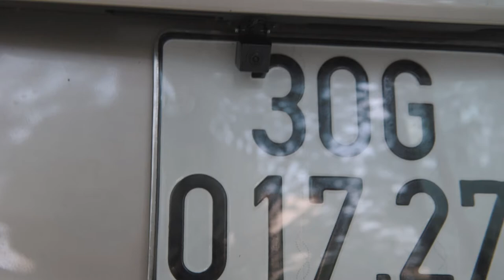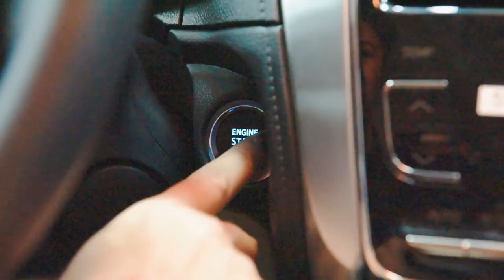Toyota ViosG 2019 tham gia chương trình cuối năm lắp COMBO FULL an toàn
1 trong nhiều khách hàng hưởng ứng “Chiến dịch cuối năm”
Toyota ViosG 2019, nâng cấp lên tiêu chuẩn an toàn hạng cao cấp- gói combo full an toàn.
1. Mobileye 630- Hệ thống cảnh báo đâm va sớm, số 1 Thế giới.
2. BSM-01M Hệ thống cảnh báo điểm mù, công nghệ chuẩn sóng Rada 24GHZ.
3. Camera 360 Safeview 3d.
4. Cảm biến áp suất lốp OBD TPMS
5. Chốt cửa tự động an toàn.

🎥 Xem thêm các chuyên mục khác:
📞Hotline Việt Nam: 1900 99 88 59
🏡 Trụ sở chính: Số 88 Khúc Thừa Dụ, Dịch Vọng, Cầu giấy, Hà Nội
🏡 Văn phòng Miền Trung: Số 138, Đ.Xô Viết Nghệ Tĩnh, Q.Hải Châu, Tp.Đà Nẵng
🏡 Văn phòng Miền Nam: Số 2/1 Hồng Hà, Phường 2, Quận Tân Bình, TP.HCM